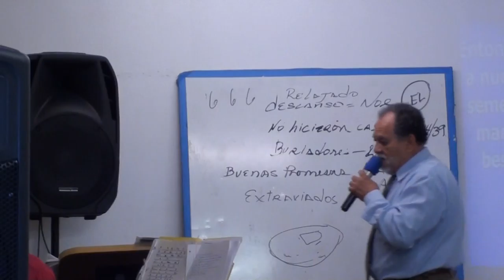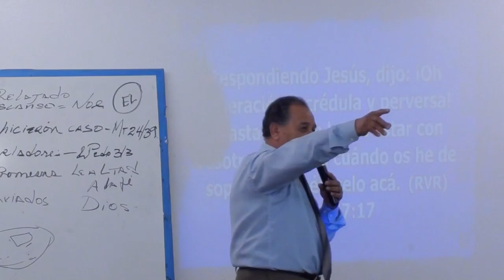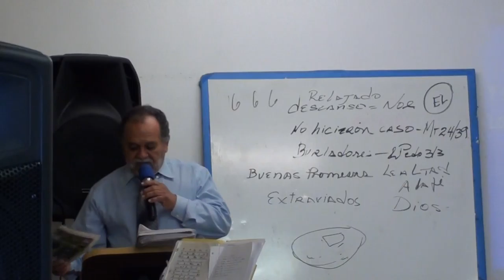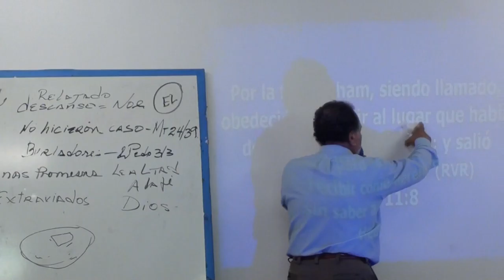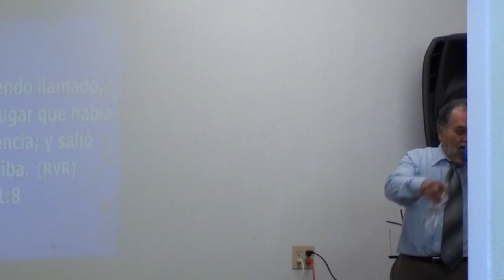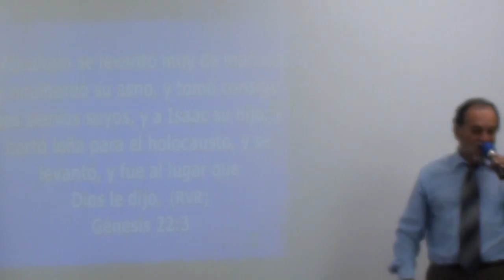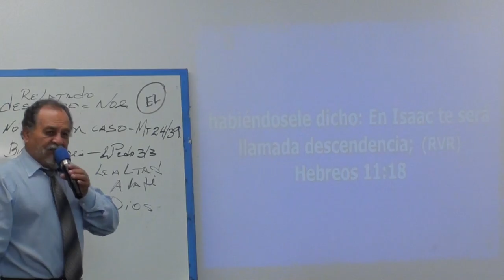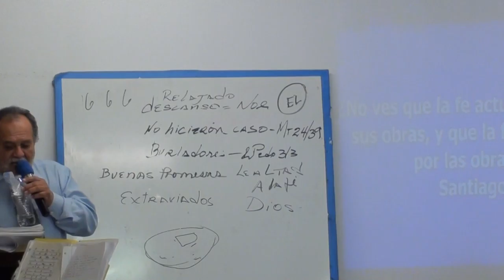PASTOR RAFAEL CABRERA. FALTOS DE FE